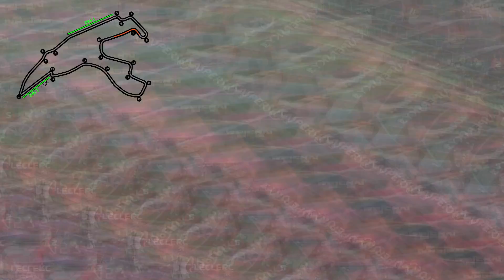SPA FRANCORCHAMPS 💥 ¿El MEJOR CIRCUITO? *GUÍA Set Up* Eau Rouge 🚨 F1 vs GT | GP Bélgica Formula 1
✅ ¿Quieres APRENDER a CÓMO CONDUCIR 🚨 en el CIRCUITO de SPA FRANCORCHAMPS 🔥 de F1 y cómo es una vuelta Onboard tanto en GT como en un FORMULA 1? 💥 Pues ENTRA en éste vídeo para conocer la GUÍA a uno de los MEJORES CIRCUITOS del mundo 🌍. También APRENDERÁS las CURIOSIDADES y MEJORES MOMENTOS del GP de BÉLGICA 🚨 de FORMULA 1 así como el SET UP o la Puesta a Punto del coche para que puedas tener los MEJORES REGLAJES para todo el circuito, teniendo en cuenta curvas con mucha HISTORIA como EAU ROUGE y el RAIDILLON 💥